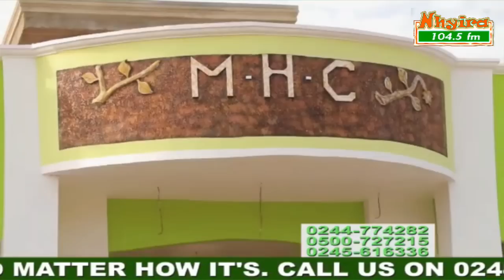I will worship idols rather than suffer in Christianity - frustrated woman.